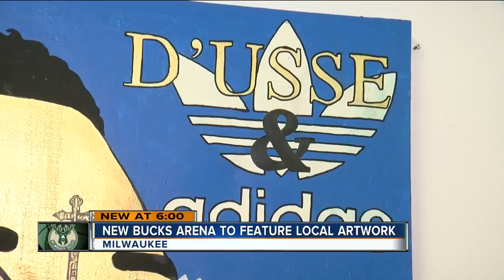New Bucks Arena to feature local artwork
The New Bucks Arena will feature several pieces of local artwork.